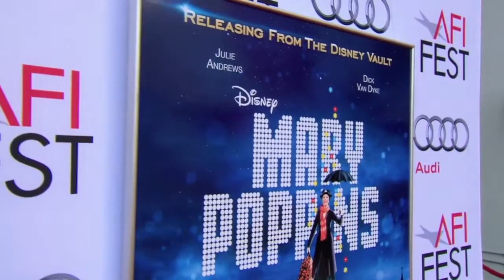Mary Poppins 50th Anniversary AFI Screening & Red Carpet (HD), Dick Van Dyke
Dick Van Dyke, Richard M. Sherman, and Karen Dotrice on the Red Carpet for MARY POPPINS at AFI FEST presented by Audi.

For more movie news, stories and videos visit: Join us on Facebook! Follow us on .